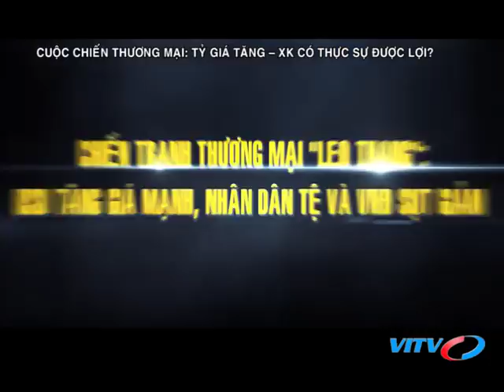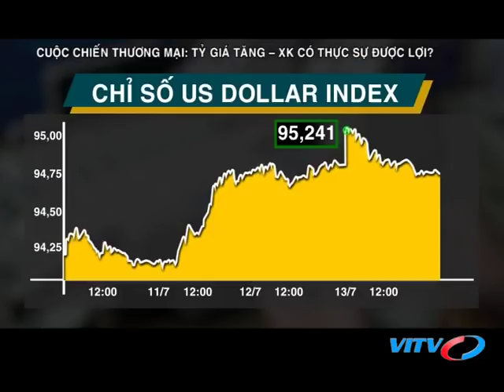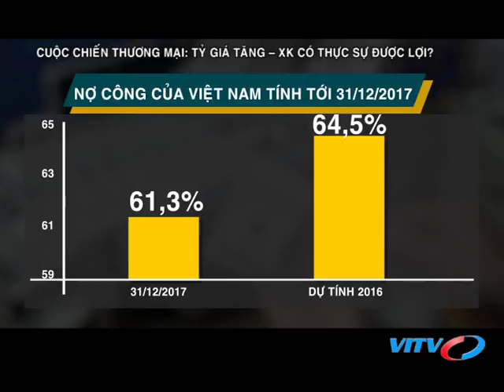VITV - Tạp chí ngân hàng - Cuộc chiến thương mại: Tỷ giá tăng – Xuất khẩu có thực sự được lợi?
VITV - Tạp chí ngân hàng - Cuộc chiến thương mại: Tỷ giá tăng – Xuất khẩu có thực sự được lợi? phát sóng 21:15 ngày 16/07/2018